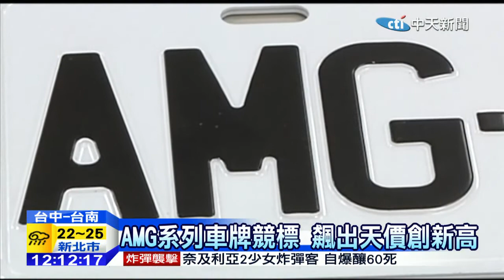20141126中天新聞 AMG-8888車牌競標 飆破350萬天價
台南監理所車牌競標，其中ＡＭＧ－８８８８這一塊，六千元起標，到現在已經飆破３５０萬，飆出天價，因為ＡＭＧ和德國知名車廠的頂級改裝廠同名，不少同廠牌車主，不惜重金，也要標下。